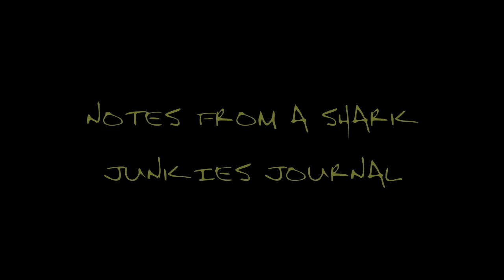Whale Shark Diving with Eli Martinez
Episode # 3 of my video blog...Recorded live from the whale shark grounds off of Isla Mujeres, Mexico. The audio is not the greatest because the winds were kicking, but I wanted to share this amazing moment with over 100 whale sharks feeding together...It was just an insane moment. My blogs I share with you all are flawed, unfiltered, and totally in the moment - so I can share with you this beautiful, crazy and un-perfect shark diving world that I truly love... I hope you enjoy it.